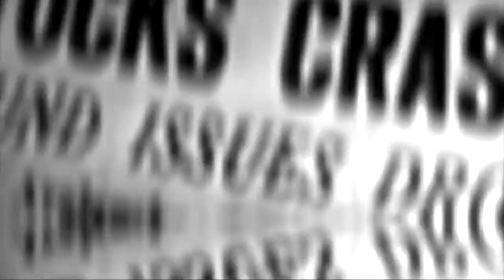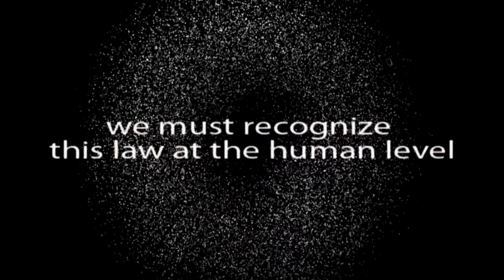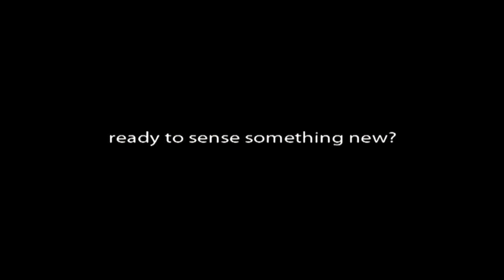rav viral globalizaion explained - 2010_05_05